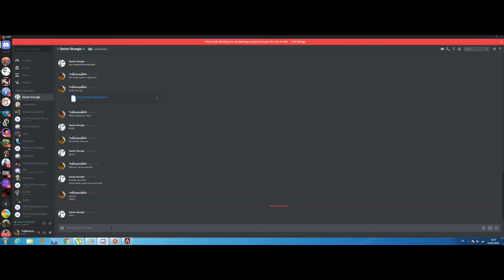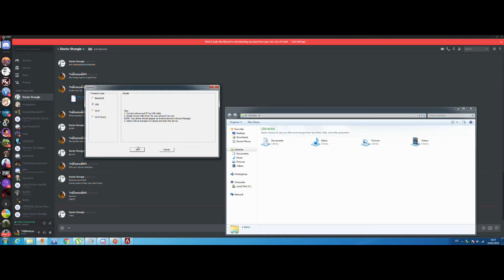Replay 2019 02 10 16 09